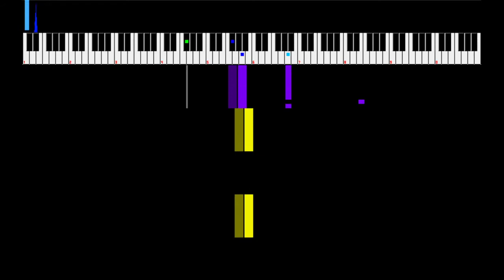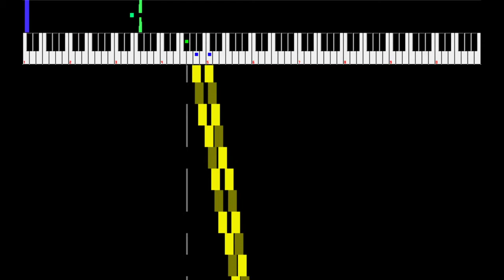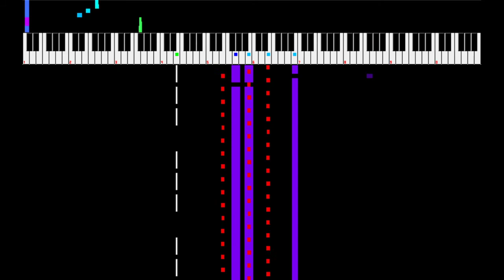Wood Man Stage - Mega man 2 (Famitracker 2A03+MMC5)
another mega man and another nice